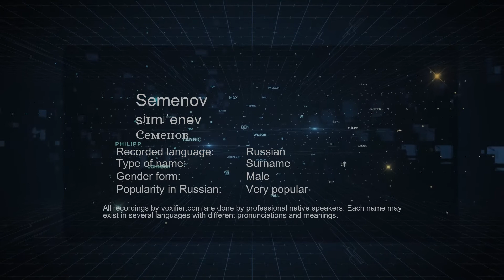How to Pronounce Semenov (Семенов) in Russian - Voxifier.com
This is the Russian pronunciation, gender, and phonetics recording of the name Semenov (Семенов). The same name may exist in other languages with different pronunciations. Check the meaning of name along with other possible pronunciations or similar names for free Voxifier uses the help of expert linguists to simplify pronunciations by replacing some special sounds with sounds more commonly available across all languages.